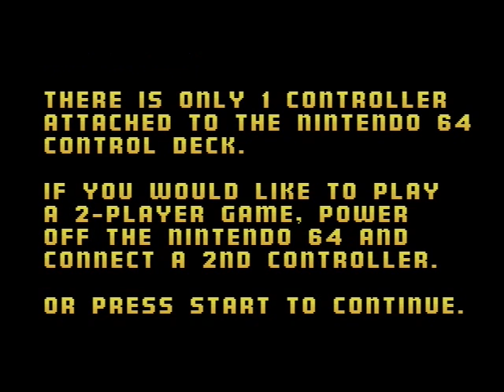Cruis'n USA (N64) Gameplay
Captured from an actual Nintendo 64 and Cruis'n USA cartridge via s-video.